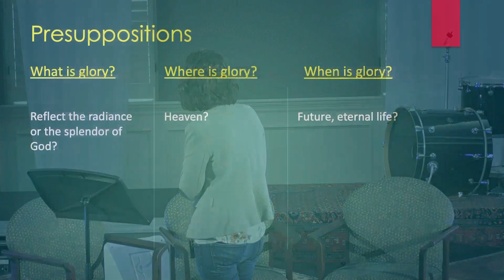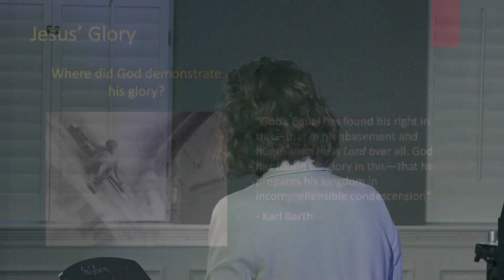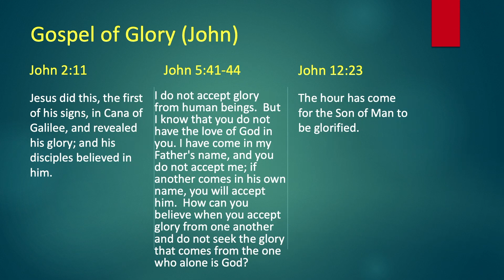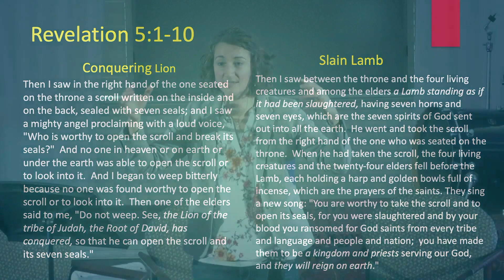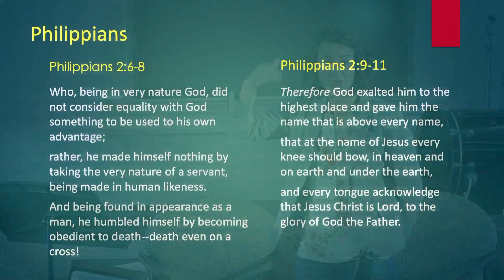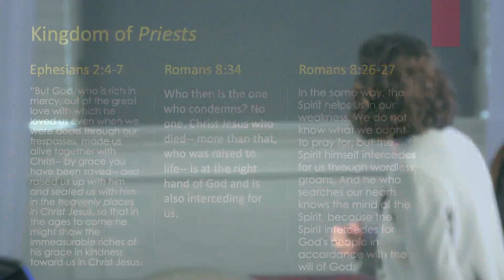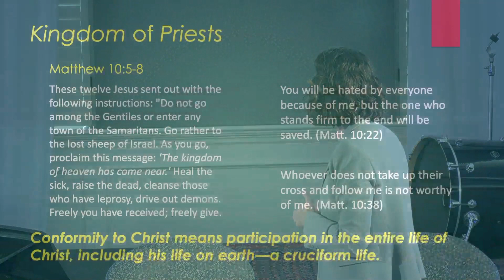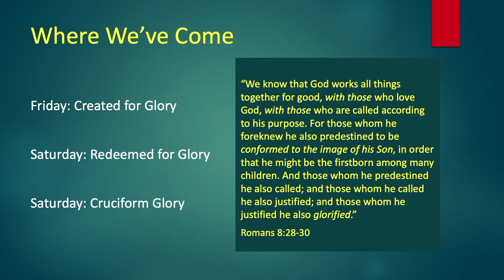Visiting Scholar Lecture Series with Dr. Haley Jacob - Session 3 of 3: “Suffering in Glory”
The Meneilly Visiting Scholar Program brings well-respected Bible scholars and theologians to Village Church and the community to refresh, deepen, and stimulate our Christian faith. This year’s visiting scholar is Dr. Haley Jacob of Whitworth University.

"The Hope of Glory?: What is it? When is it? And have we got it all wrong?"
Session 3 of 3: “Suffering in Glory”
Village Church Mission Campus

Dr. Haley Jacob, Associate Professor of Theology and Chair of the Theology Department at Whitworth University in Spokane, Washington, teaches courses on biblical theology and Paul’s epistles. She earned her B.A. from Crown College, M.A. in both Theology and New Testament from Gordon- Conwell Theological Seminary, and D.Div. from the University of St. Andrews. She authored "Conformed to the Image of His Son: Reconsidering Paul’s Theology of Glory in Romans" (2018), and is currently writing a commentary on Colossians. Dr. Jacob says the Bible came alive for her upon discovering how the New Testament echoes the Hebrew Scriptures; in 2018, Christianity Today named her as one of its “10 New or Lesser Known Female Theologians Worth Knowing.”

In college, she worked summers at Yellowstone National Park and later pastored the tiny church that sits just outside the park entrance. During tourist season, the church's attendance grew from about 10 persons to a number sufficiently large that two services were needed. Dr. Jacob taught English at a college in Biskek, Kyrgyzstan, and in 2015 joined the faculty at Whitworth University. Besides a love of teaching and pastoring, her passions are hiking, photography, traveling, and time with her family.